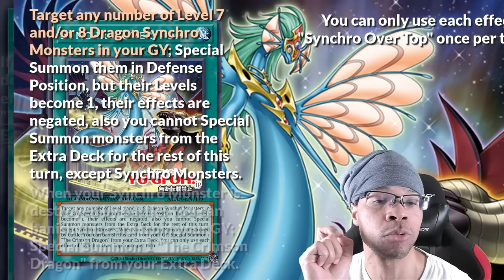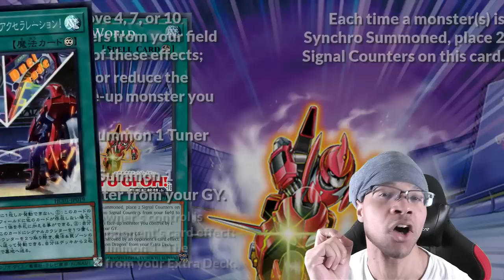"Power Tool" Synchron BA-BEH!